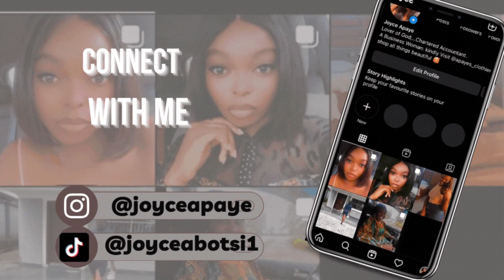Q & A with Annie | Dating + Nigeria parents & Pressure towards marriage + navigating your Twenties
Hi guys meet Annie. So we spoke about life in your twenties.